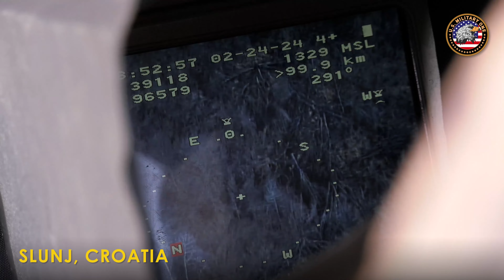U.S. Army 'Sky Soldiers' Conduct Combat Training in Croatia 2024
U.S. Army Paratroopers assigned to the 1st Battalion, 503rd Infantry Regiment, 173rd Airborne Brigade, conduct Exercise Eagle Ursa at the training range in Slunj, Croatia, Feb. 26, 2024.

Exercise Eagle Ursa is a live fire and combat skills proficiency training exercise for the 1st Battalion, 503rd Infantry Regiment, 173rd Airborne Brigade.

Paratroopers will qualify on their individual and crew-served weapons, and build combat readiness in Engineering, Military Intelligence, and Signal skills during this training in Croatia.

The 173rd Airborne Brigade is the U.S. Army Contingency Response Force in Europe, capable of projecting ready forces anywhere in the U.S. European, African, or Central Commands' areas of responsibility.

00:00 U.S. Army Paratroopers Launches a Puma Aviation System
00:12 U.S. Army Paratroopers Fire M252 81 mm Mortar System
01:17 U.S. Army Paratroopers Combat & Movement Skills
04:05 U.S. Army Paratroopers Medical Evacuation during Combat Drills
04:55 Thanks for Watching